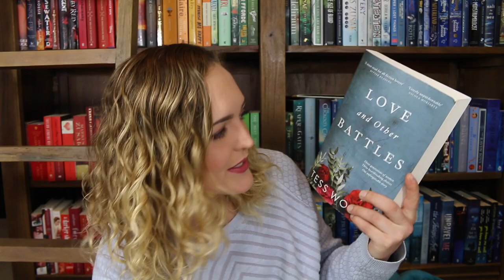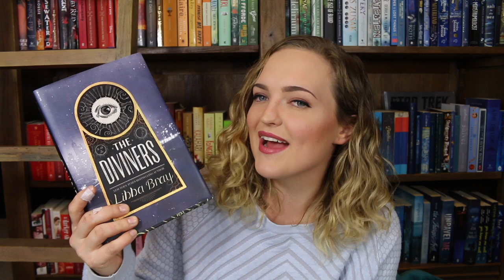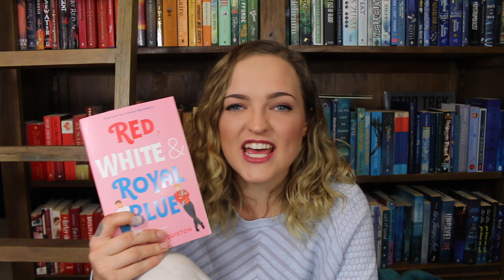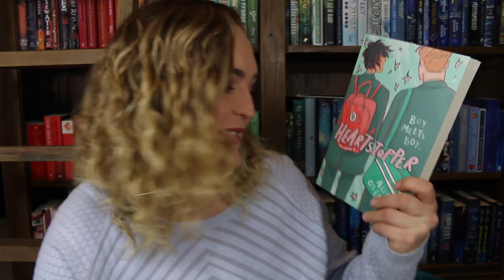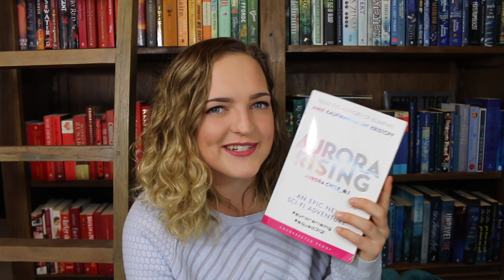READING WRAP UP + ME UPDATE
Heya! It's been a while but here are some books I've recently read followed by some honest thoughts from me and what I've been doing. I've missed a lot of people and books and I can't wait to focus on being happy and enjoying the things I love.